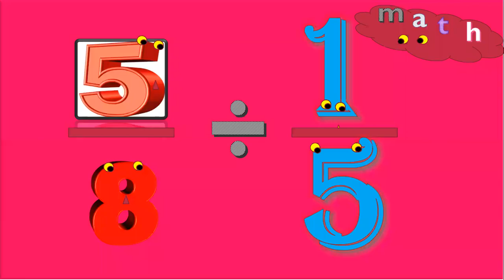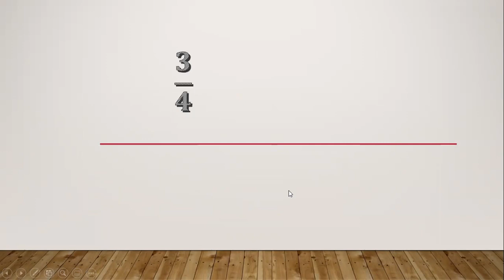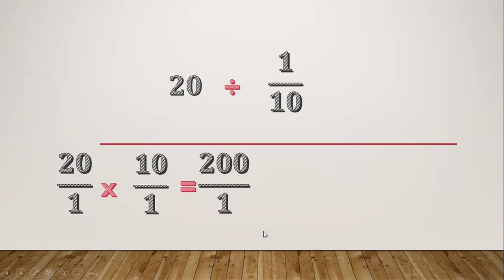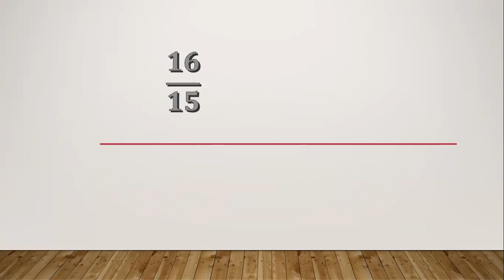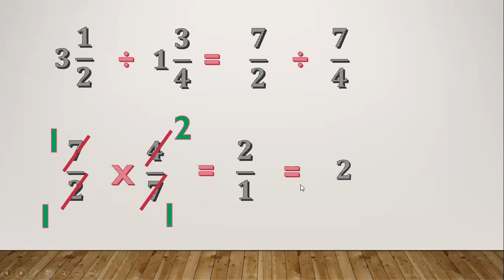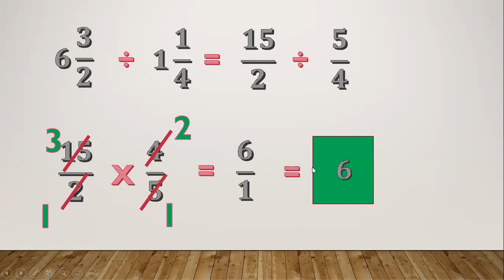K - 12: GRADE 5 - Dividing Simple Fraction, Whole Number by Fraction and Vice Versa.